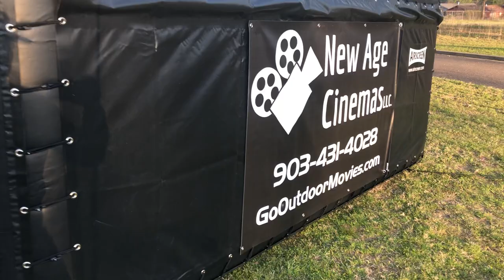12-Foot AIRSCREEN First Inflation and Walk Around - Go Outdoor Movies Texas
A quick walk around of our brand new 12-ft AIRSCREEN inflatable outdoor movie screen! Perfect for backyard parties and smaller more intimate events.

Welcome to Go Outdoor Movies!
When it comes to the best outdoor movie screen rentals, high lumen HD projector rentals, and indoor projector screen rentals that Texas has to offer, look no further than  Go Outdoor Movies! We provide the most fun for the best value anywhere in Texas. Whether you're having a birthday party in Tyler, a school event in Shreveport, a church picnic in Longview, or a drive-in movie in Paris Texas,  Go Outdoor Movies will be there to serve you!

Full-Service Events
Let us take the stress and worry out of your next big event. With our convenient online quoting and booking, it's a breeze to book your next birthday party, school field day or corporate function. Outdoor movies and big screen rentals are what we do, and nobody does it better than Go Outdoor Movies. When you find the perfect item, simply add it to your cart and continue shopping or proceed to checkout. Every event that we host is fully insured to protect everyone involved in each of our events. Safety in our party rentals is extremely important to us, if we can't make an event happen safely, we will not do the event.

Only the Best Big Screen and Projector Rentals
At  Go Outdoor Movies, we are proud of the screen rentals and professional AV services that we provide. We only buy and rent the best Audio-Visual Equipment and projector screens to guarantee that your next presentation, school event, movie in the park, drive-in movie, or backyard movie party goes smoothly and exceeds all of your expectations. Our giant inflatable movie screen rentals are AIRSCREEN which are the highest quality that can be bought. All of our screens have a wind resistance of up to 25MPH, with gusts up to 35MPH! At  Go Outdoor Movies, safety is our utmost priority which is why we only buy the best. Our inflatable screens also have theatrical seamless surfaces, meaning the projector screen is exactly what is used in your local movie theater to preserve color, picture quality, and brightness. Other Chinese brands and use a cheap cloth material that isn't theatrical and is sewn in the middle, creating a much less desirable viewing experience.

A Few Common Event Ideas
Birthday Party Ideas
Graduation Party Ideas
Halloween Party Rental Ideas
Dive in Movie Nights
Youth Group Event Ideas
Apartment & Residence Event Ideas
Business and Corporate Events
Church Event Ideas
Dive in Movies
Parks and Recreation
Fundraiser Ideas
Golf Courses
Libraries
Mall and Shopping Centers
Block Party Ideas
HOA Event Ideas
School and University Event Ideas
Silent Auction Event Idea
Super Bowl Party Ideas
Winery Event Ideas